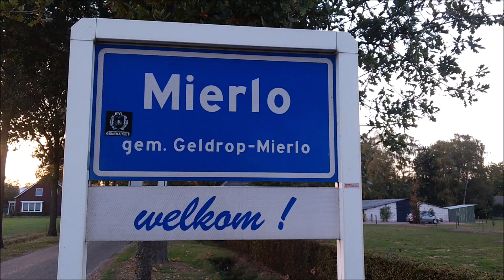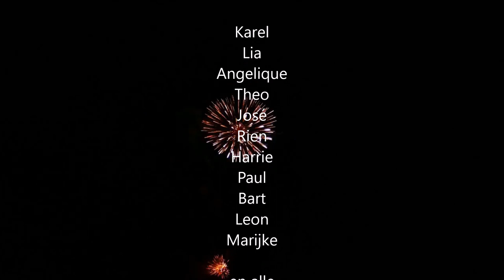Lie-kersjes "Mooiste dorp van het land" Mierlose Dorps Quiz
Teamcaptains opdracht "Het Mierlose Dorpslied"  de Lie-kersjes
"Het mooiste dorp van het land"